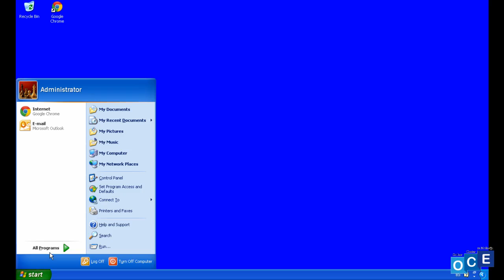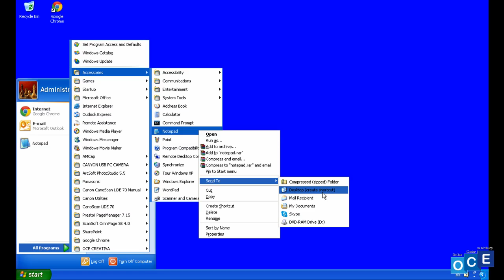Notepad: Pokretanje notepad-a, prečica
Pogledajmo kako se pokreće program notepad.